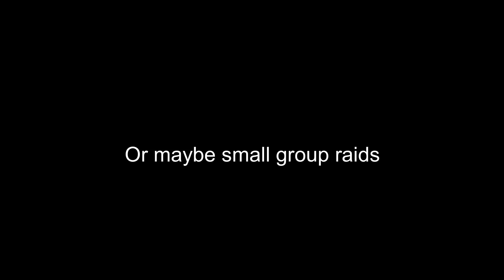Starve.io FARMER UPDATE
Starve.io got a brand new update! There is a pitch fork used for farming, new foods, a new market, and door spikes! This new update will help anti-savages and people who want to play a farming stimulator. Enjoy!

Oh and sadly I left NC clan :(
It is full of racist people and I do not wish to be a part of that.
There is no respect in there.
So to all the people who keep sending me clan invite links.
Now is the time :D